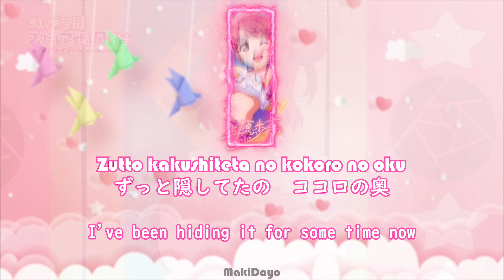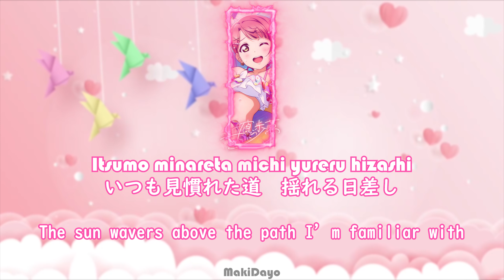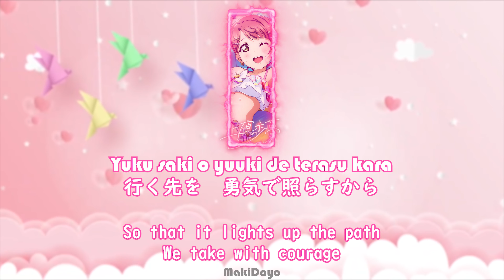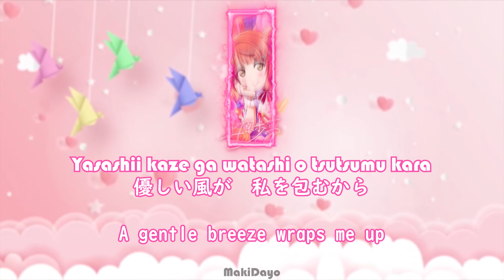Dream with You!【Full】【Acapella Beginning】- Uehara Ayumu【Lyrics Video】【Rom/Kan/Eng】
Just to clarify, yes I did reupload this because there was an audio error with the last one.
It's still available unlisted, so you guys can see I'm a failure while not actually giving me public view count

There was only english translations for the short version so forgive me if some of the translations are scuffed on the second half. Ayumu sings about wanting to chase her dreams with someone.

Dream with You is Ayumu Uehara's song for the single being released on November 18, 2020. It is also an insert song in Love Live! Nijigasaki High School Idol Club Season 1 Episode 1.

The song is written by Ayaka Miyake and composed and arranged by mitsuyuki miyake and Carlos K.

Join this server if you would like to hang out. (I do not own the servers as I'm not too interested in running one)

I make these videos for fun and to entertain others. I do not intend any copyright infringements from these videos.

Also give me feedback by commenting below.